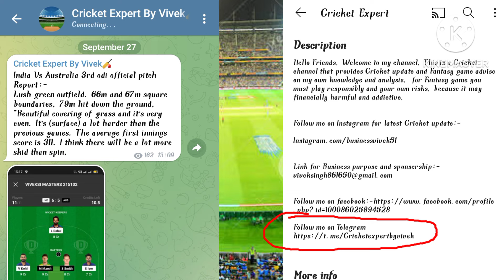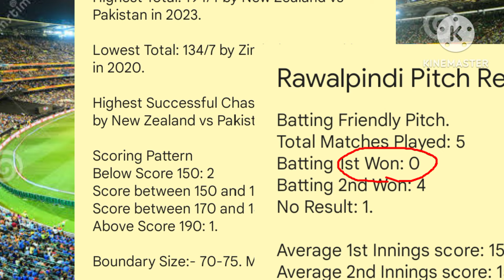Rawalpindi Pitch Report/Pakistan Vs. New Zealand Vs Pakistan T20 series Pitch Report.NZ. Vs. Pak.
Rawalpindi Pitch Report/Pakistan Vs. New Zealand Vs Pakistan T20 series Pitch Report.NZ. Vs. Pak. T20 series Pitch Report.
Your Queries -
1- Pakistan Vs. New Zealand 1st T20 and T20 series Pindi Cricket Stadium Rawalpindi  Pitch Report.
2- New Zealand Vs Pakistan 1st T20 and T20 series Rawalpindi Cricket Stadium Pitch Report.

3- Pak. Vs. NZ. Vs. PAK. T20 series Rawalpindi Cricket stadium  pitch Report.
 4- NZ. Vs. PAK. 1st T20 match Rawalpindi Pindi Cricket stadium pitch Report.
5-Pakistan Vs. New Zealand T20 series 2024.
6- New Zealand Vs Pakistan T20 series 2024.
7- New Zealand cricket team tour of Pakistan.
8- Cricket Expert.